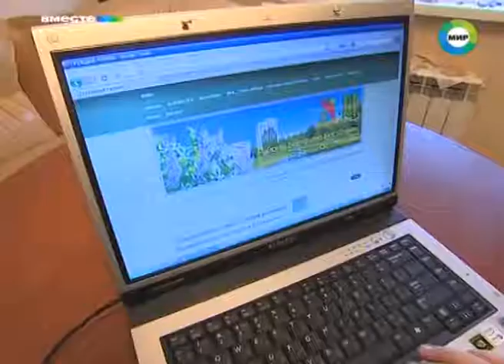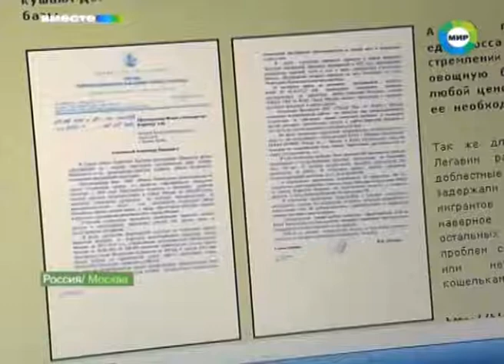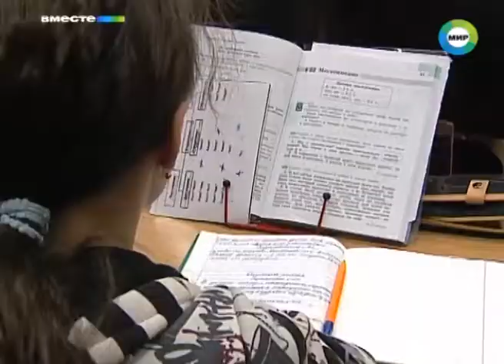Бирюлевские хроники: жизнь на отшибе Москвы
Корреспондент «МИР 24» попыталась узнать, почему московское благополучие прорвало именно в Бирюлеве и что вообще такое спальный район Москвы.